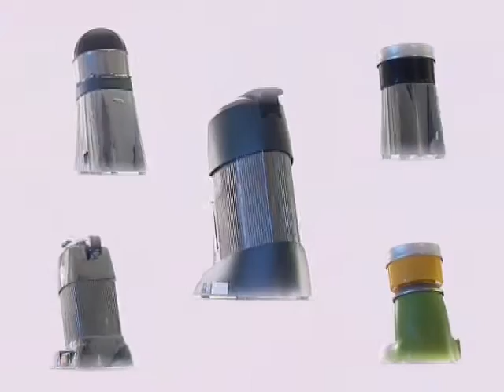Santos Lever Juicer by Pakeeza Commercial Kitchens